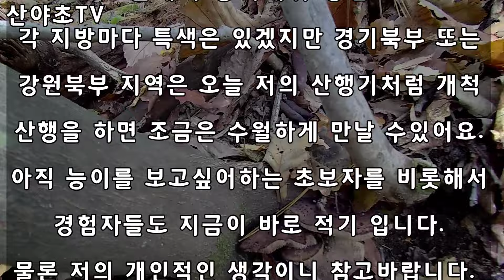이렇게 하면 능이도 쉽게 찾을 수있다~! 산야초TV 산야초산행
아쉬운 능이버섯 산행이 드디어 마무리 단계에 다가왔습니다.
하지만 바로 지금이 초보자도 경험자도 새로운 구광자리를 확보해야 하는 시기라고 생각하며 오늘 산행기를 만들었습니다.
물론 저와 생각이 같은 사람들도 있겠지만 초보자들은 그저 맹목적으로 산행을 하며 능이버섯을 찾으려고 하니 힘은 힘데로 들고 버섯은 구경도 못하는 처지에 놓여있게 마련이지요.
하지만 막바지 능이산행을 다음을 위한 밑거름이라 생각하고 저의 방법으로 찾다가 보면 능이도 만나고 바로 그 자리가 자신들의 새로운 구광자리로 매김할 수가 있다고 봅니다.

◀The story of the to day▶
The disappointing Neungi mushroom hike is finally nearing its end.
However, I made a hiking season today, thinking that this is the time for beginners and experienced people to secure a new spot.
Of course, there may be people who think the same way as me, but beginners are in a position where they can't even see mushrooms because they're just blindly hiking and trying to find Neungi mushrooms.
However, if you think of the last Neungi Mountain as the foundation for the next one and look for it in my own way, you can meet Neungi and name the place as their new bulb.